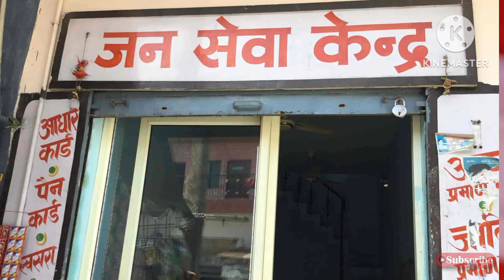स्वयं सहायता समूह नौकरी 2024 समूह में 15 प्रकार की नई नौकरियां